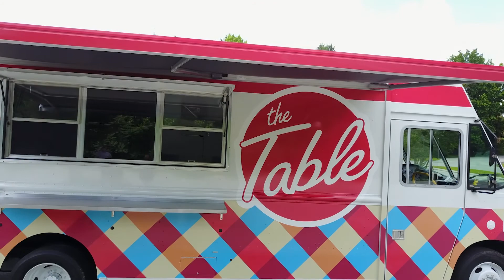The Table Food Truck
"The Table" Food Truck Ministries for First Christian Church Kernersville.